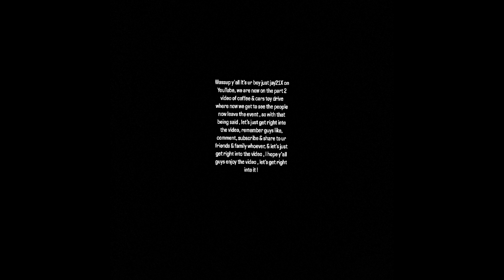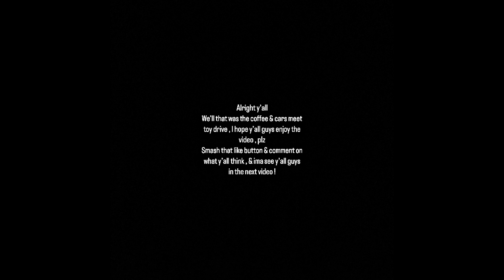SUPER CARS SEND IT LEAVING COFFEE & CARS TOY DRIVE IN HOUSTON TEXAS (PART 2!)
This is the part 2 video of the cars leaving coffee & cars toy drive Houston Texas , hope y’all guys enjoy the video!